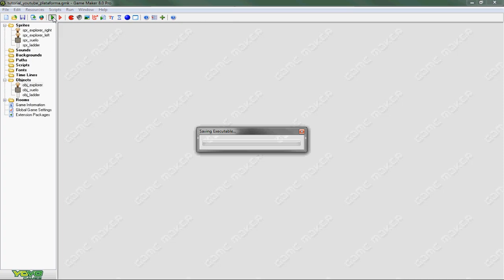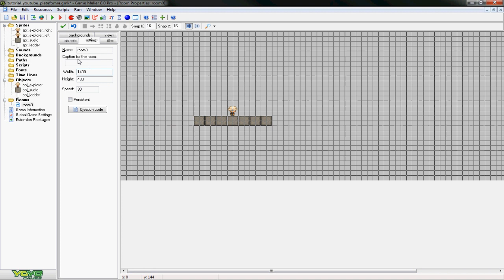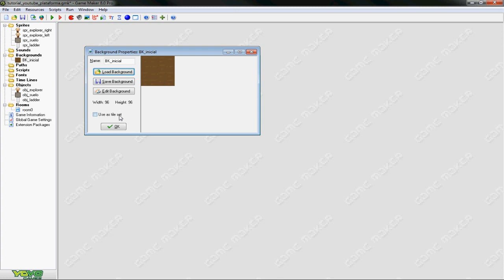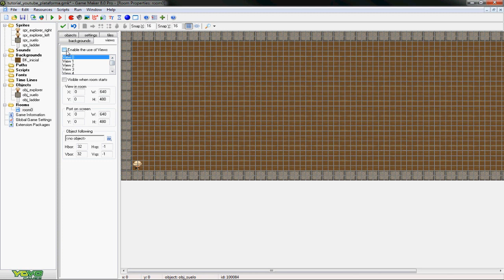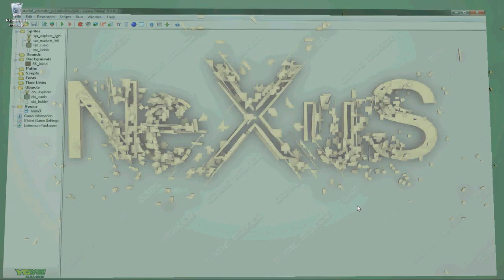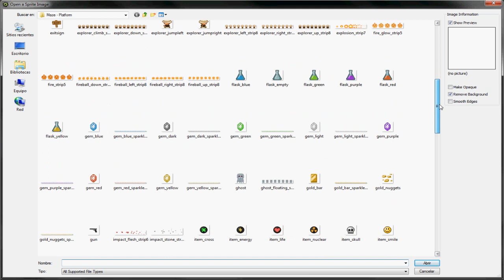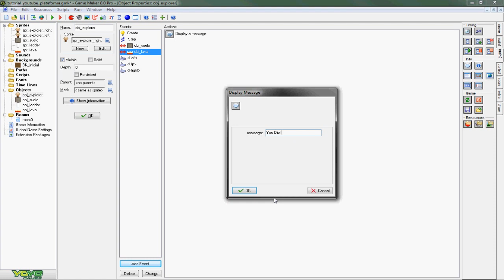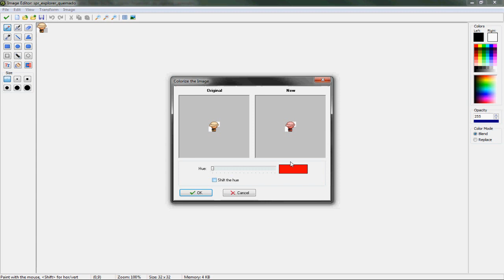Como hacer un juego | EP.2 [PT.1] Background y perfeccionando las colisiones + lava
Deja tu like y fav!